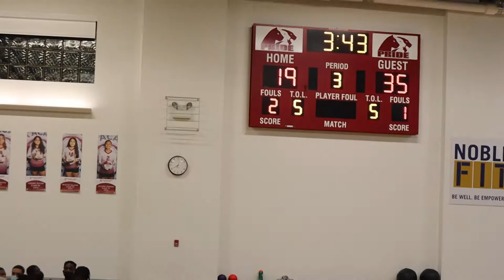The Noble Academy vs ITW David Speer Academy Varsity Basketball